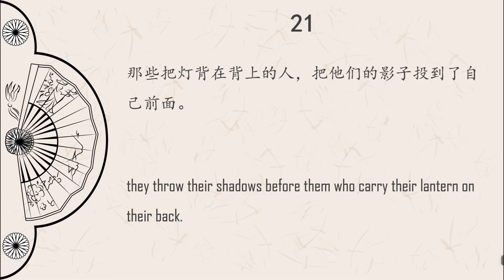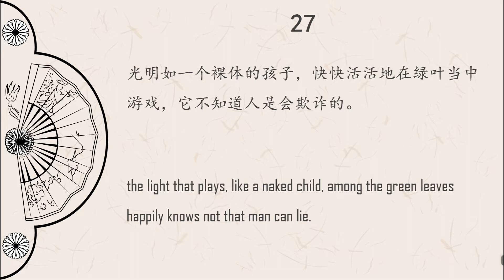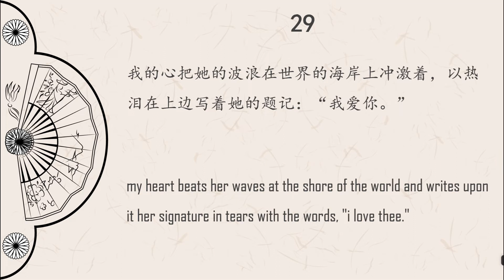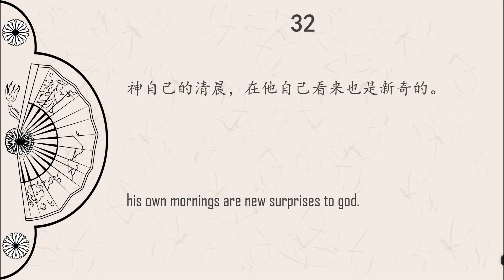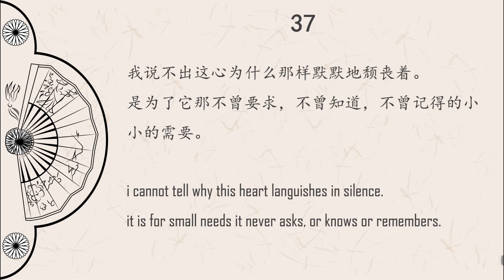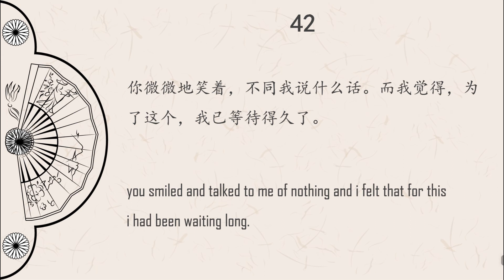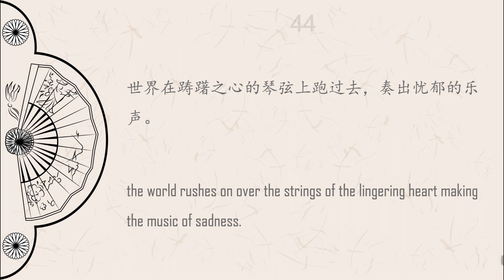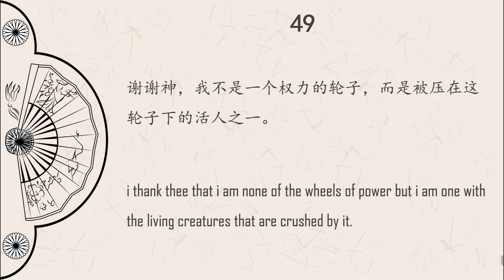Learn Chinese beautiful poems Stray Birds by Tagore in Chinese with relaxing music Day 14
Beautiful Poems Stray Birds by Tagore in Chinese with Relaxing Music